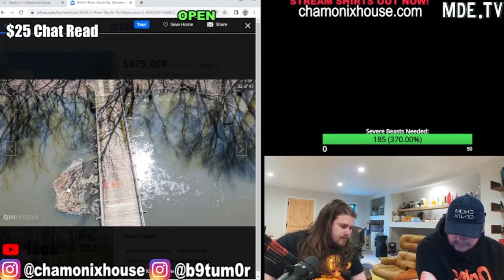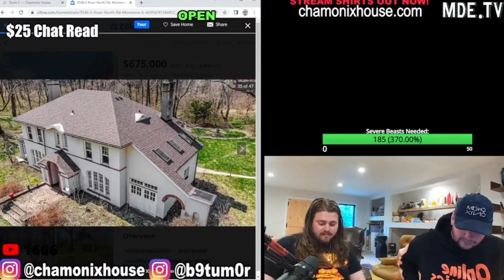Nick Rochefort on Old People Ruin Homes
Nick tells us about the boomer problem, this was from the june 8th 2023 scuffed realtor stream with Nick Rochefort on @PerfectGuyLife